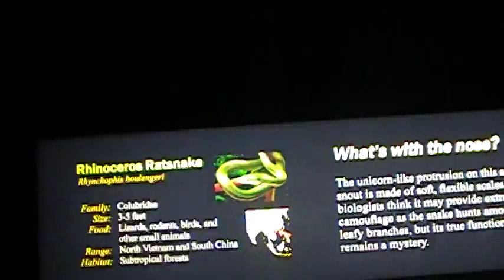Reptile Land Near Williamsport PA - Part VI